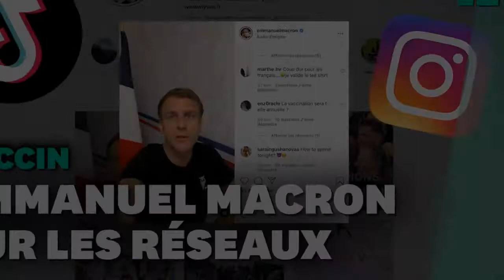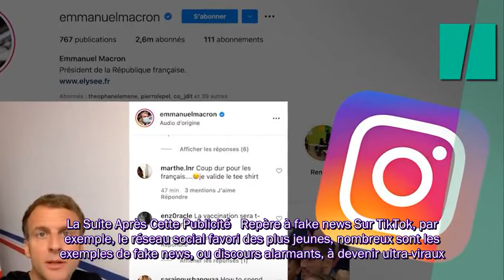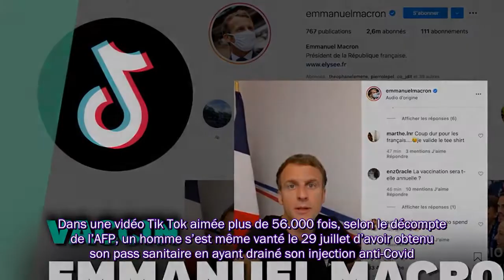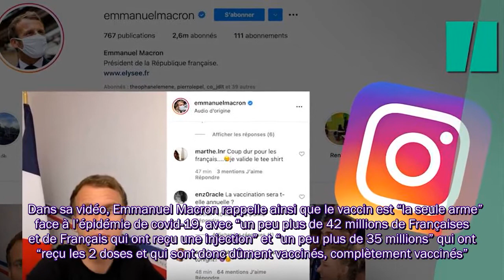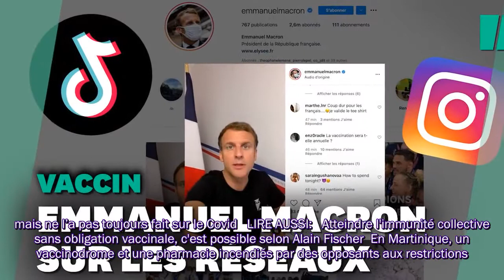Covid-19: Macron sur Tiktok et Instagram pour répondre aux antivaccins